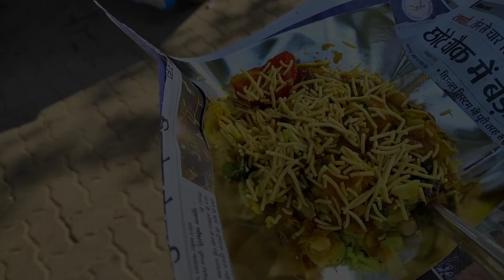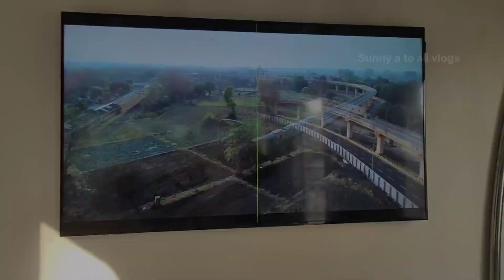Nagpur City | Nagpur Vlog | बर्डी मार्केट नागपुर | Nagpur street food | India's hidden talent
Nagpur Vlog | Bardi Market | Nagpur street food | Sunny a to all vlogs | Nagpur City

_______________Disclaimer_________________